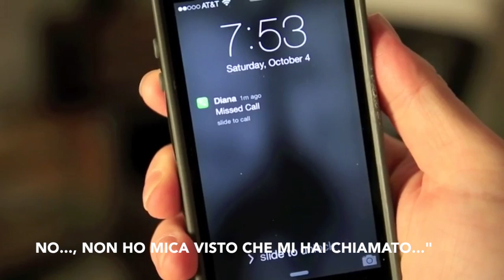Il Credino Ultra-spirituale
Il Credino presenta: come essere ultra-spiritualli